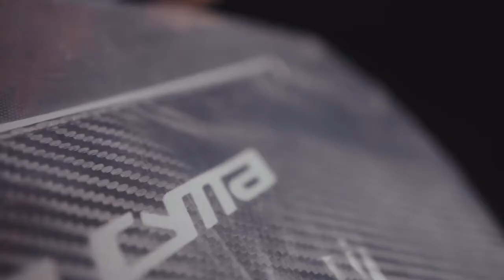Cucyma Tunnel Bag